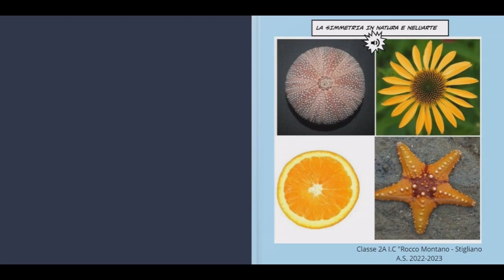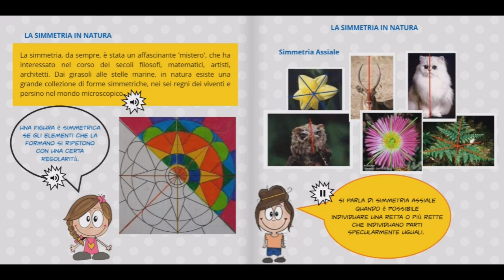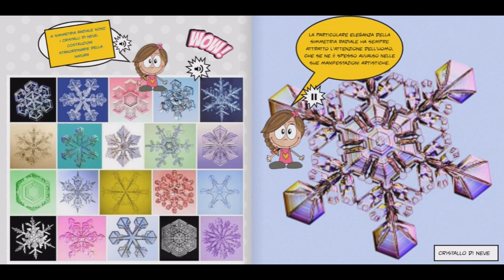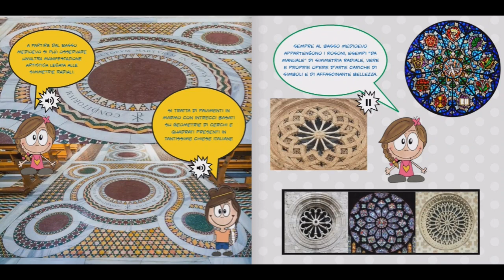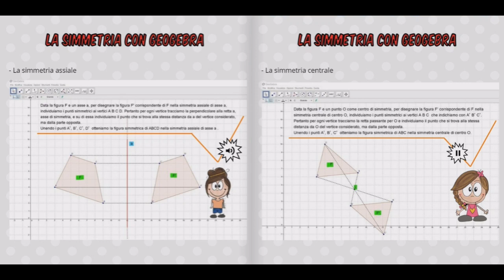La simmetria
eTwinning project